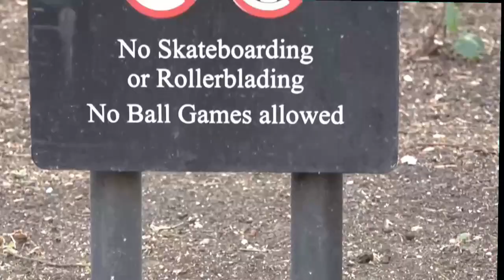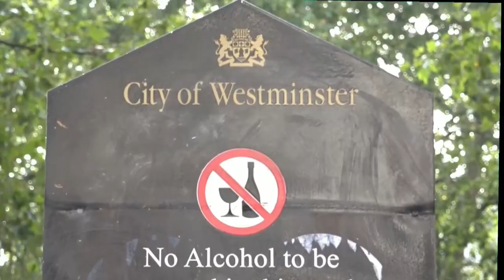"Islas de frescor", más espacios verdes y más sombras: así combate Europa el calor extremo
Reverdecer la ciudad ampliando los bosques urbanos, instalar prótesis arbóreas para modular la sombra o habilitar “islas de frescor” son algunas medidas que han tomado las grandes urbes europeas para combatir el calor extremo que ya sufren y que la crisis climática amenaza con exacerbar.